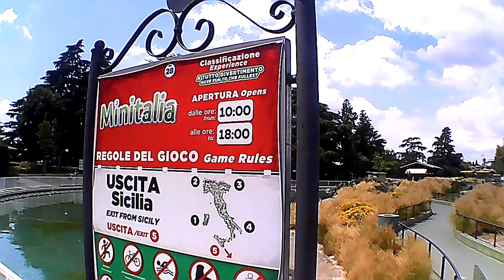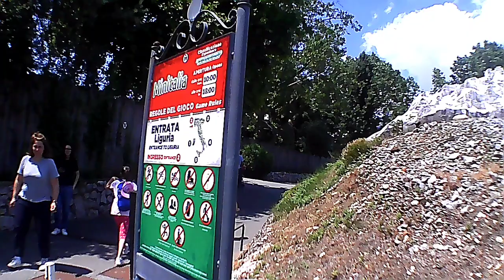Minitalia Italia In Miniatura Leolandia